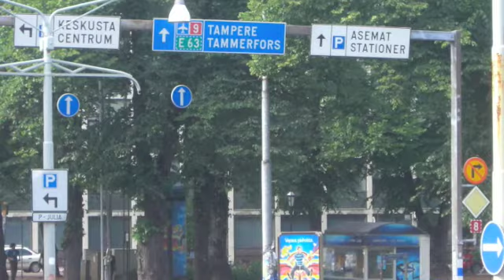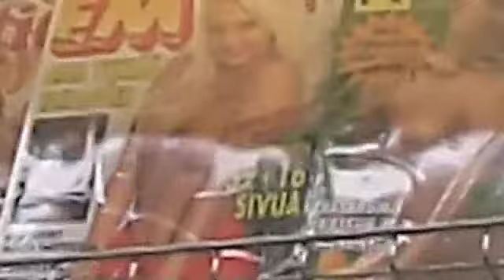Dailey In Finland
Chillin around town